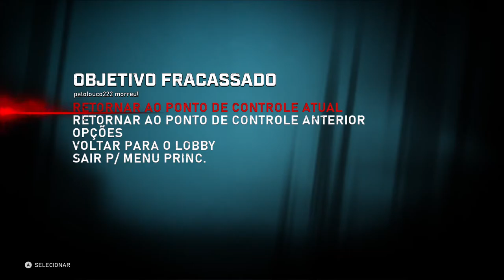Gears 5 - O Martelo Da Aurora É A Solução (Modo Insano) On Xbox One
Kat e Del derrotam a Matriarca e na saída do laboratório se encontram com Baird e Marcus.

Kat explana para Marcus e Baird que a única solução para derrotar a Rainha é o Martelo de Aurora.